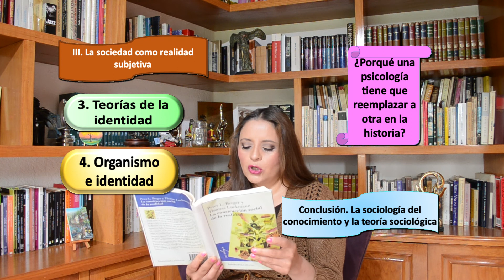LA CONSTRUCCIÓN SOCIAL DE LA REALIDAD 7/7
Peter Berger y Thomas Luckmann nos hablan sobre:
Estructura social y psicología
Dialéctica de lo biológico y lo social.
Clases sociales y calidad de vida.
Sexualidad y socialización.
El hombre que se produce a sí mismo.
Sociología del conocimiento.
Psicología sociológica.

En este link encuentras la lectura con números de página.